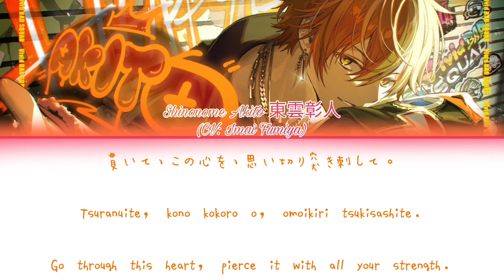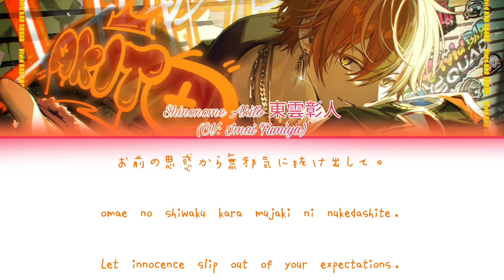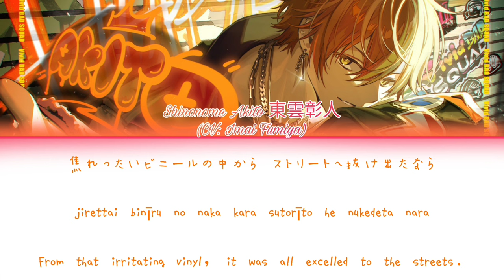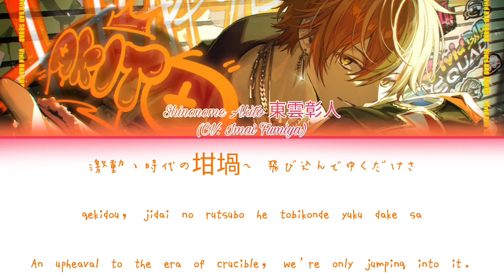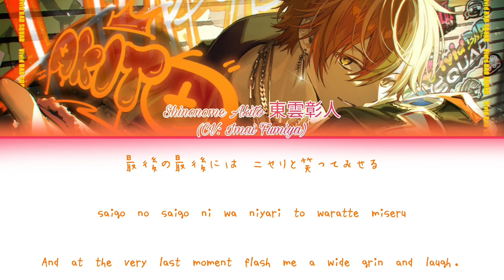[SEIYUU COVERS] Vinyl (Cover by Imai Fumiya)